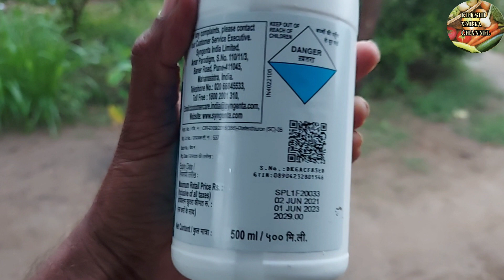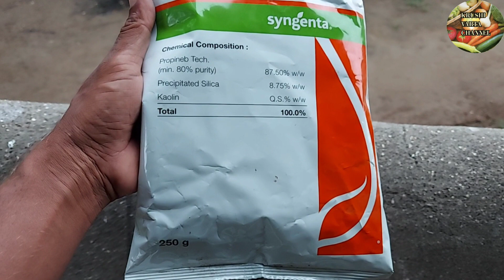कापूस पाचवी फवारणी मावा तुडतुडा पांढरी माशी थ्रीप्स बोंड आळी सर्व जाणार प्रभावी अशी जबरदस्त फवारणी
कापूस पिकातील पाचवी फवारणी आज घेऊन आलो आहोत यामध्ये रसशोषक कीड आणि बोंड आळी नियंत्रण होणार आहे. एकदम प्रभावी अशी फवारणी आहे.

#‌krushi_varta_channel